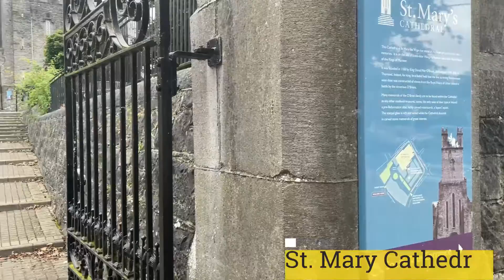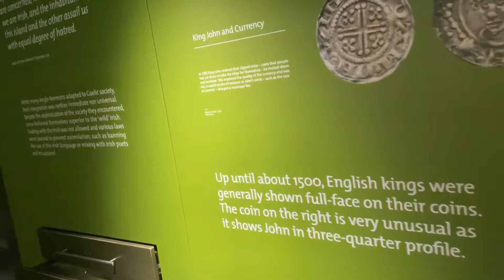Discover Limerick - Ireland